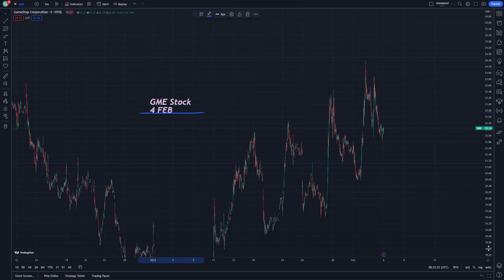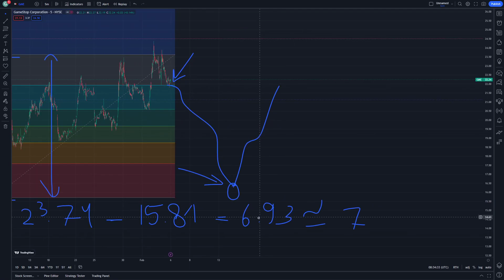GME Stock Technical Analysis and Price Prediction News Today 4 February - GameStop Stock